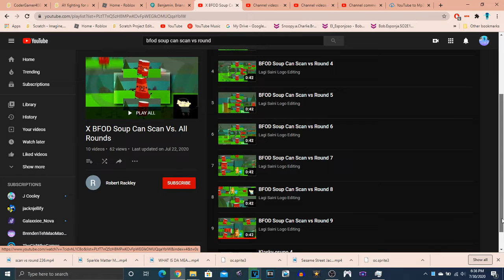really?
copys will be only made in case of my termination